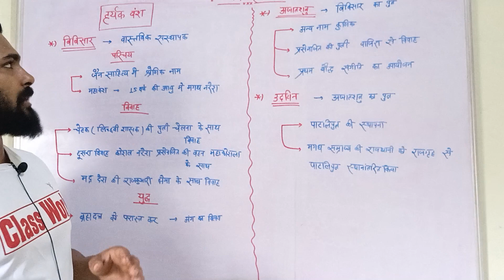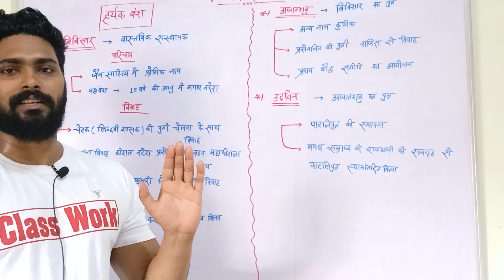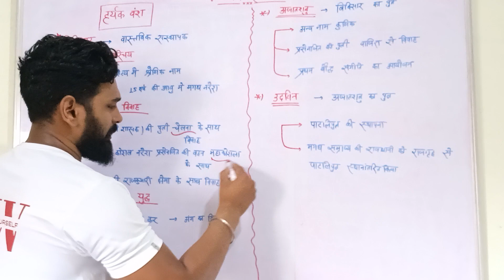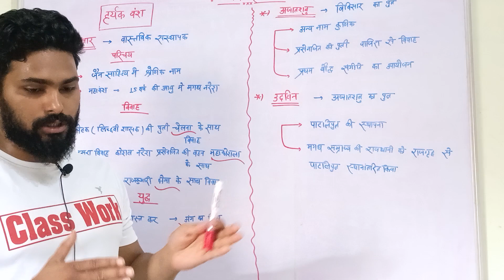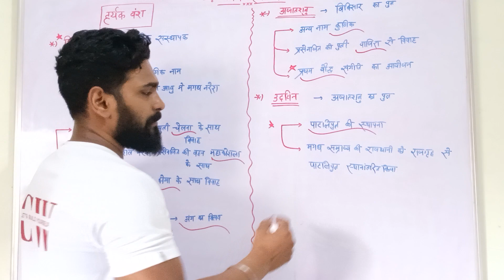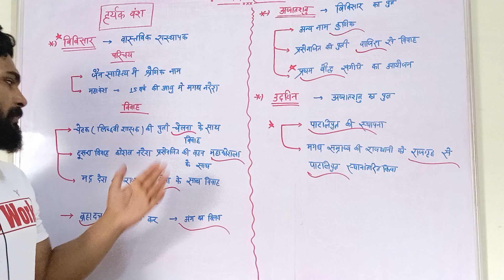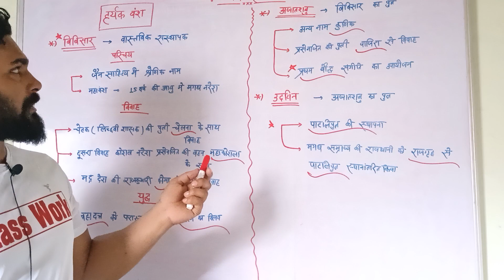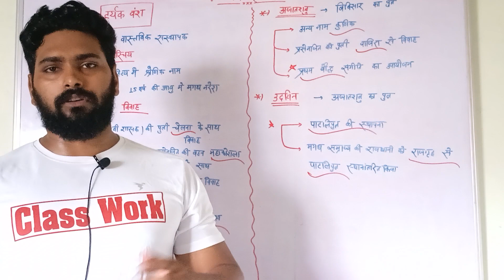मगध साम्राज्य के राजवंश | haryak vansh | shubham Tripathi ssc up tet upsssc sultanpur upsc #